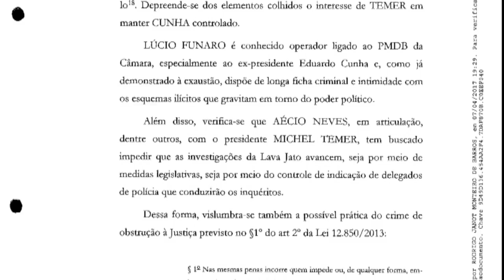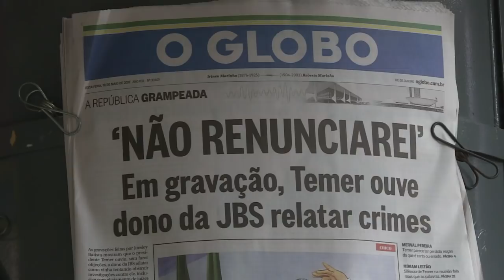Fiscalía acusar a Temer de intento de obstrucción a la justicia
La justicia brasileña reveló el viernes un pedido que la fiscalía hizo para investigar al presidente Michel Temer por presuntamente haber tratado de bloquear el avance de la Operación Lava Jato, que indaga el pago de sobornos en Petrobras.